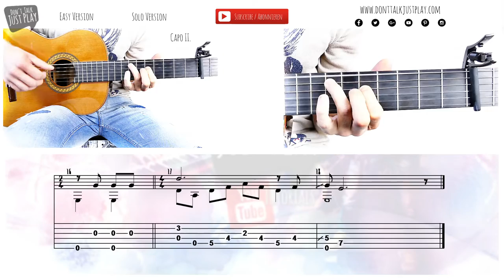SOUND OF SILENCE - FINGERSTYLE-How to play on Guitar-Tutorial-Lyricsvideo+Chords+Tabs+GuitarPro